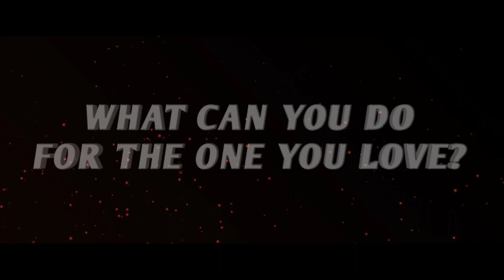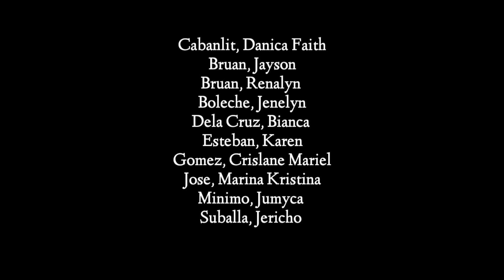Orpheus and Eurydice ( Movie Trailer ) World Literature